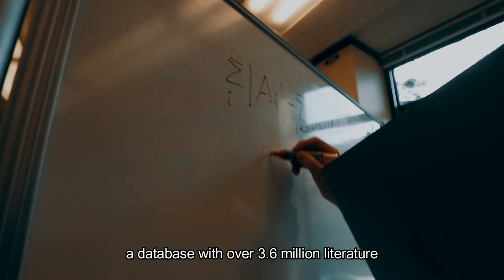2023 1st Place: "Our Second Home" by Ken Kavin